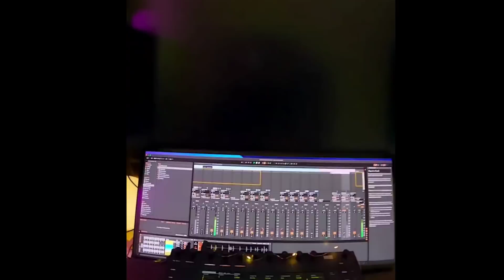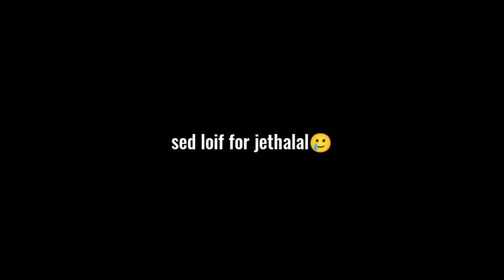Guess The Song By Photos Ft@Mythpat @Thugesh @Dixit Memes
Guess The Song By Photos Ft@Mythpat @mythooo @Thugesh @UnfilteredThugesh @Dixit Memes

Outro By @VasuKainth

Guess The Song By Photos

Video Viral Krdo🔥🔥🔥🔥